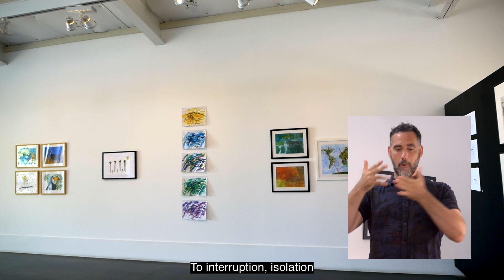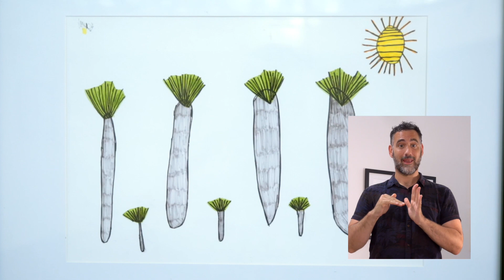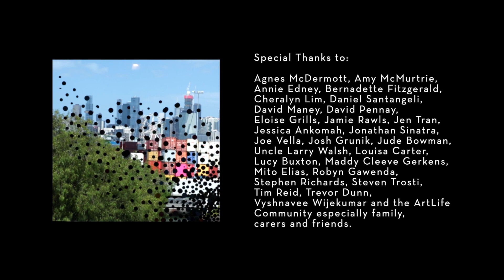ARISING Exhibition Part 2: A Word from Robyn Gawenda, FCAC's Executive Director and Co-CEO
FCAC's Executive Director and Co-CEO, Robyn Gawenda, welcomes you to the exhibition and introduces the ArtLife program and the key concepts of ARISING.

From 4 December to 17 January, ARISING will be accessible:
- In-person in FCAC's Roslyn Smorgon Gallery.